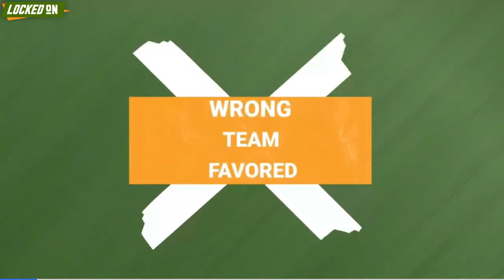College Football Kickoff Live: Deion Sanders Soars | Alabama Hosts Texas | Dabo, Clemson Stinks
Deion Sanders and the Colorado Buffaloes dominated the storylines in week 1. The Clemson Tigers and Dabo Swinney face planted against the Duke Blue Devils. What is the state of Clemson Football? Plus, the big one this week between the Texas Longhorns and the Alabama Crimson Tide. Who has the advantage? How worried are the Oregon Ducks that Texas Tech could ruin any playoff holes they had this week? All the biggest games to watch from the SEC, Big 12, Big 10, PAC-12, ACC, Sunbelt, and HBCU.